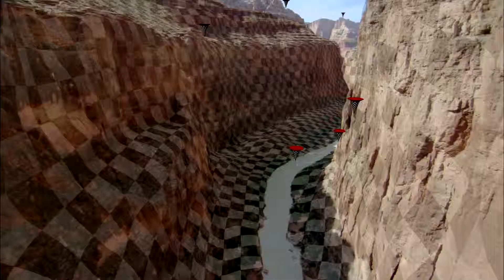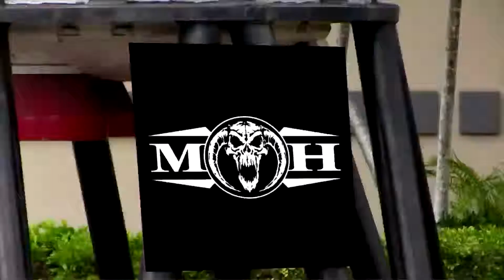Y.S.Adhitya_IACG_VFX DemoReel-2012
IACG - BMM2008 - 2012